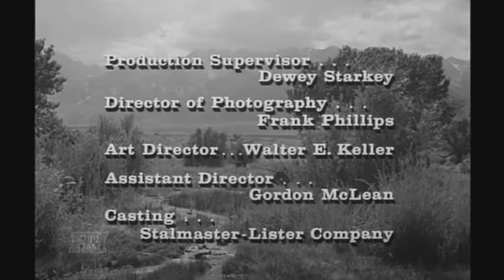Have Gun – Will Travel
Parks & Recreation